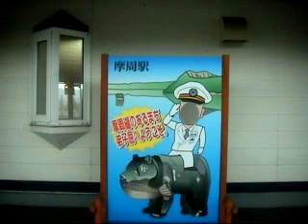【昔車窓】2004年 釧網本線（摩周→美留和）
2004年8月収録、懐かしい車窓シリーズです。この先摩周・川湯付近は、観光シーズンは特に賑わいます。